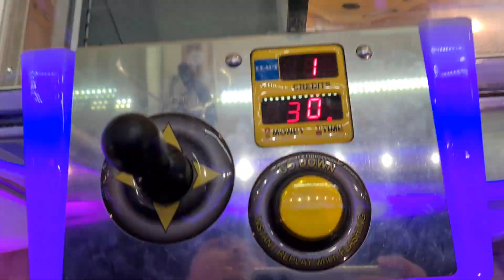why are we here, just to suffer.